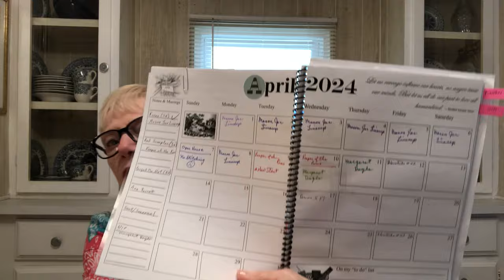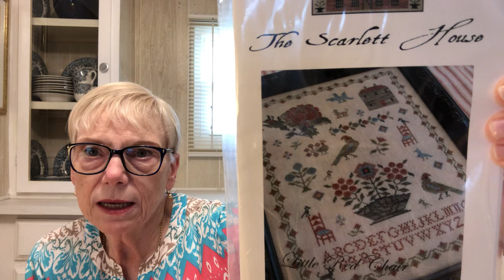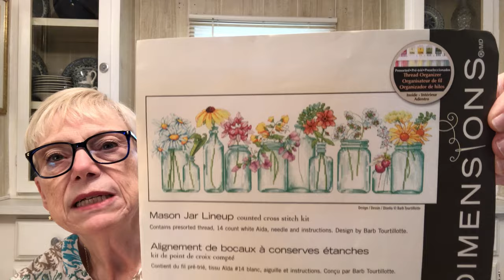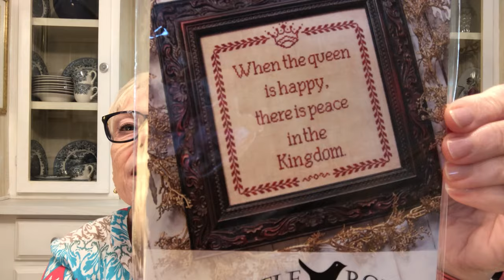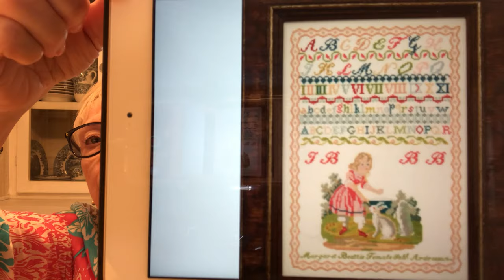Flosstube # 42: Short and Sweet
This channel is mostly about cross stitch, but also quilting and other sewing crafts.

WIP’s Shown:

Little Red Chair Sampler, The Scarlett House
40 ct Meadow Rue, Lakeside
All called for overdyed WDW except DMC 310 for Kohl

Mason Jar Lineup, Dimensions Kit
14 ct aida, included flosses
To get a Pdf: send picture/s of project cover with kit #, all included materials as pdf or jpeg to:

Keeper of the Pins
36 ct Vintage Country Mocha
DMC 022 (red)
DMC 580 (green)

Margaret Doyle, HATS, exclusive for Shakespeare’s Peddler (Kitten Stitcher)
 40 ct. Eureka by Fox and Rabbit
 All called for DMC floss